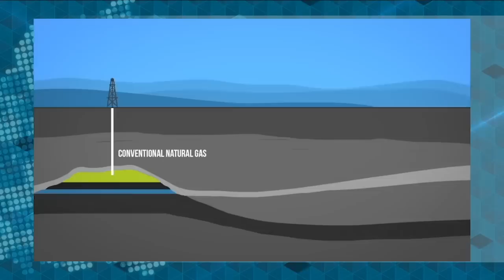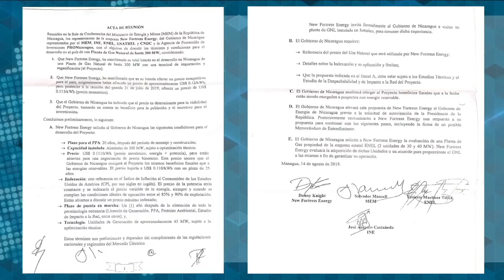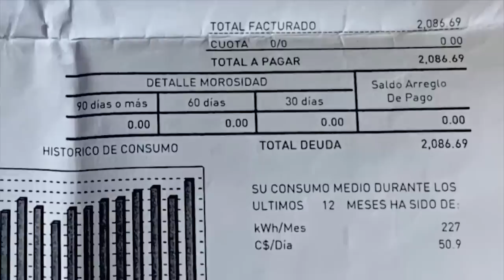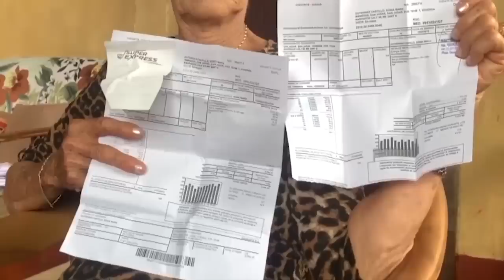Fernando Bárcenas: El Estado ha asumido el control de la distribuidora eléctrica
Esta semana el gobierno anunció la contratación de una inversión de 700 millones de dólares, con una empresa norteamericana para instalar una planta de generación eléctrica en base a gas. Pero, ¿Cuál es la viabilidad de este proyecto y qué impacto tendría en el sistema eléctrico en caso de llegar a realizarse?